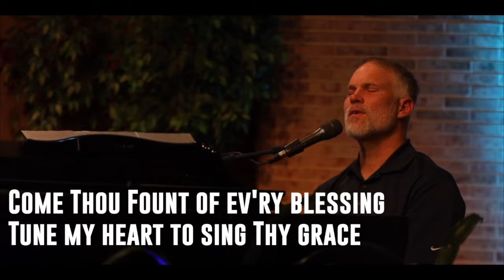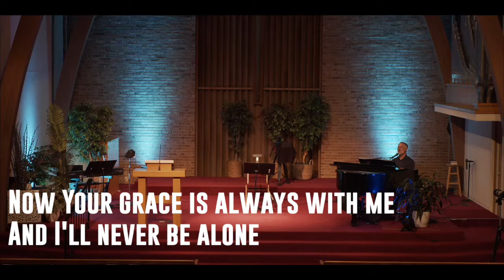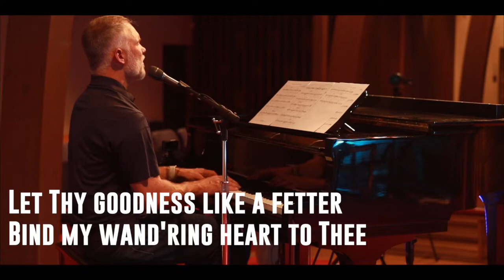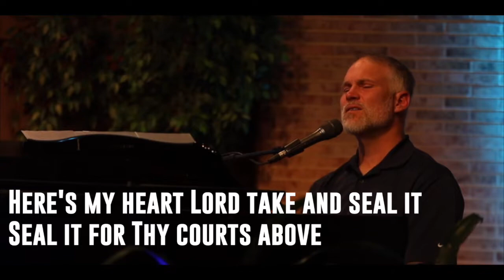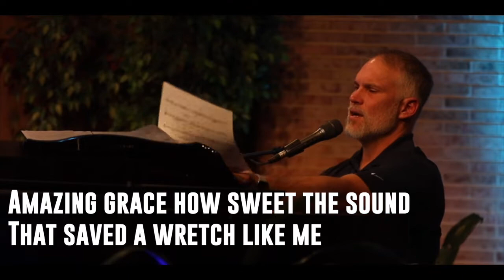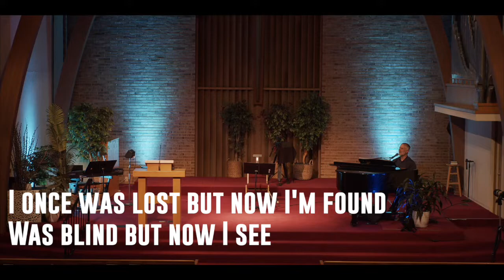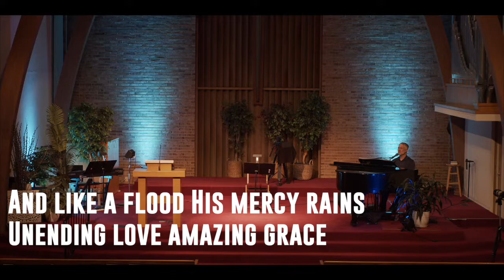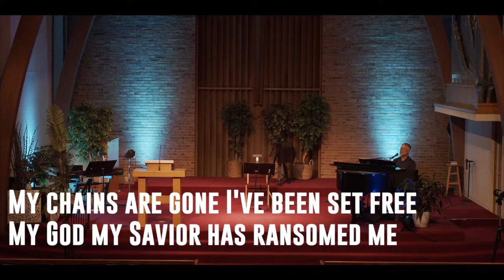YCC 9 25 2022